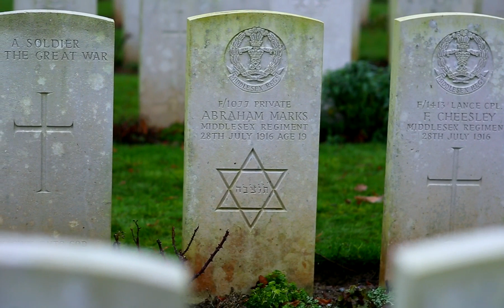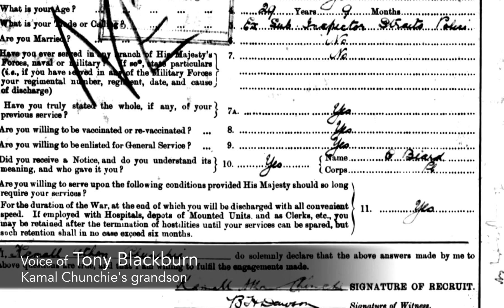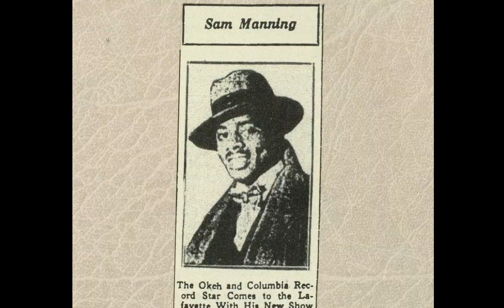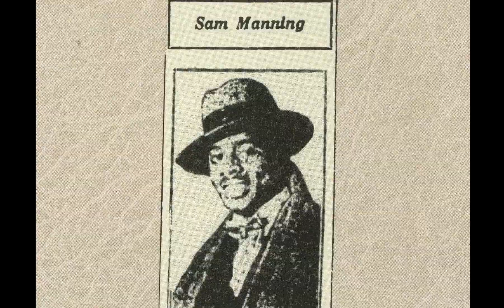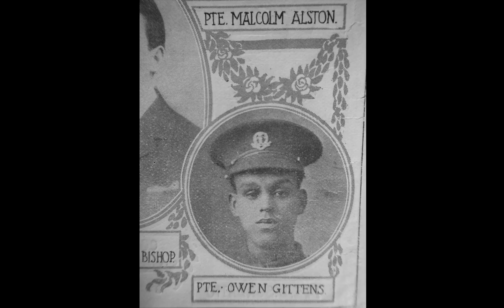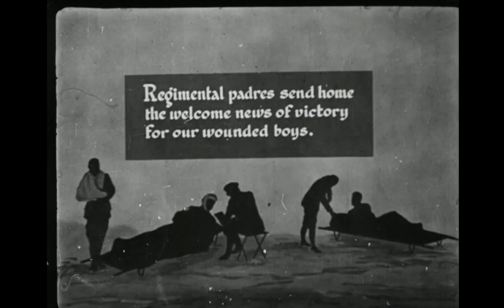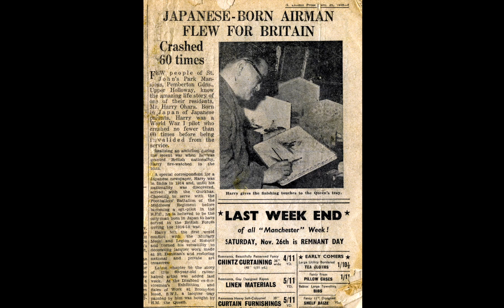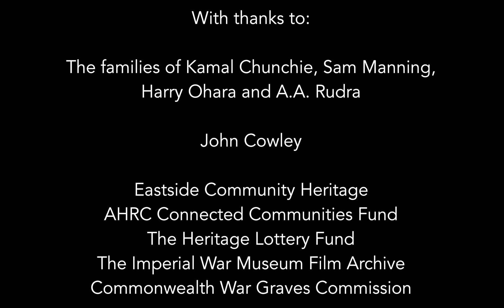The Hidden Heroes of the Great War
Find out more about the stories of soldiers from the Empire and the Commonwealth who fought for Britain in the First World War as part of the Middlesex Regiment, as uncovered by Middlesex University Media students working with Professor Kurt Barling.

The Hidden Heroes project has been supported by a grant from the Heritage Lottery Fund and run by Eastside Community Heritage and Middlesex University.